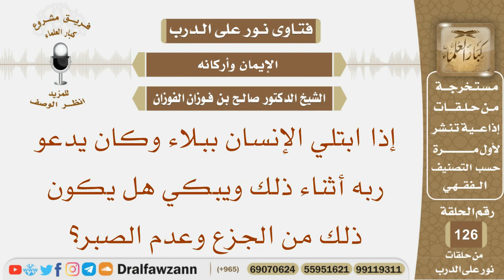إذا ابتلي الإنسان ببلاء وكان يدعو ربه أثناء ذلك ويبكي هل يكون ذلك من الجزع وعدم الصبر؟ الشيخ الفوزان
نص السؤال:
إذا ابتلي الإنسان ببلاء وكان يدعو ربه أثناء ذلك ويبكي هل يكون ذلك من الجزع وعدم الصبر؟
السيرة الذاتية :
للاشتراك في قناة الشيخ صالح الفوزان

رئيس الفريق
لمشروع كبار العلماء